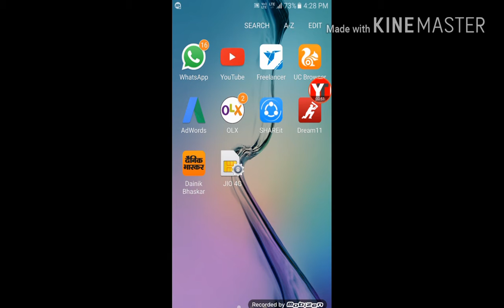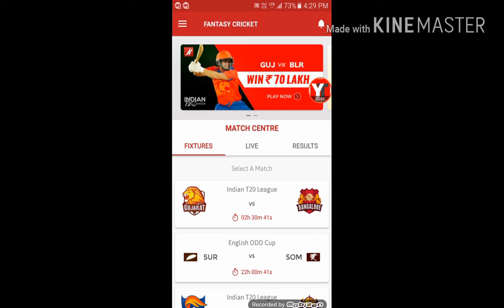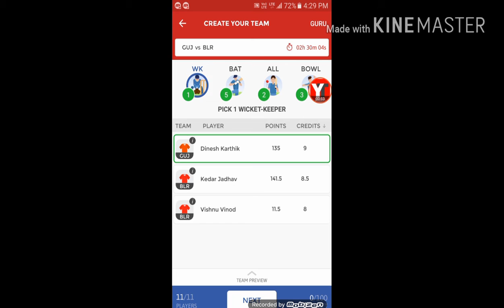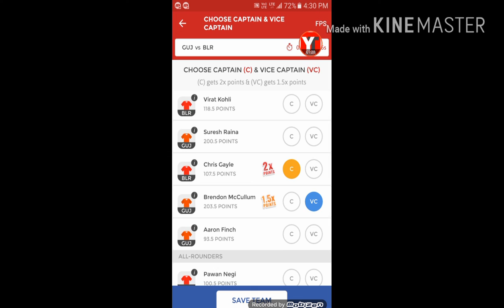RCB vs GUL today cricket dream 11